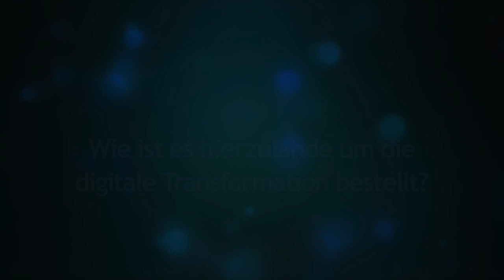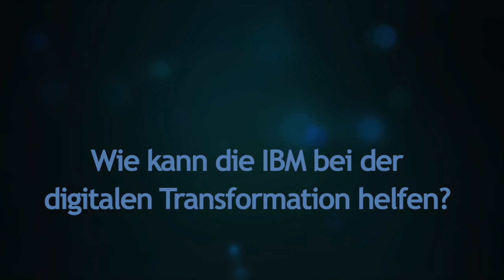Matthias Hartmann, GM IBM DACH, über die digitale Transformation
Während der CEBIT 2018 hatte ich die Gelegenheit, dieses Interview mit Matthias Hartmann, General Manager IBM DACH, zu führen. Darin spricht er über das Thema Digitale Transformation: Wo wir stehen, wie IBM dabei helfen kann und ob die CEBIT in diesem Kontext der richtige Neuanfang ist.